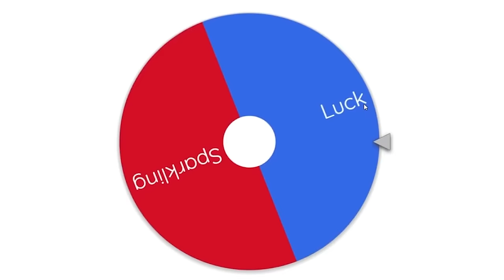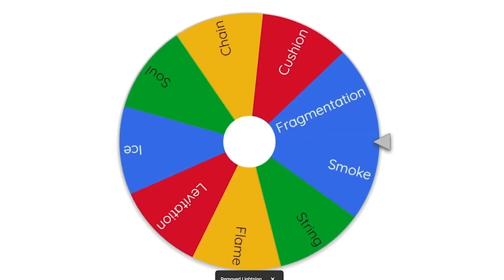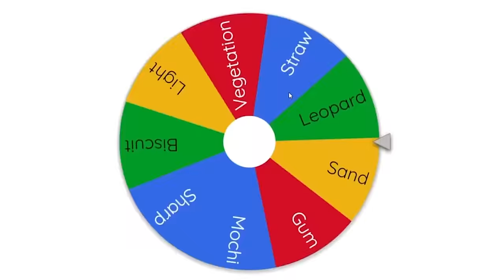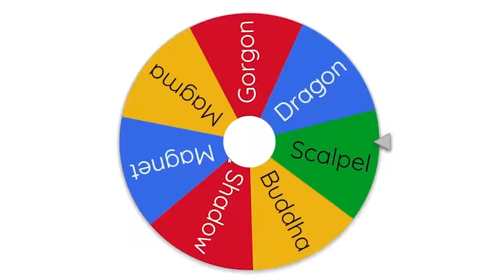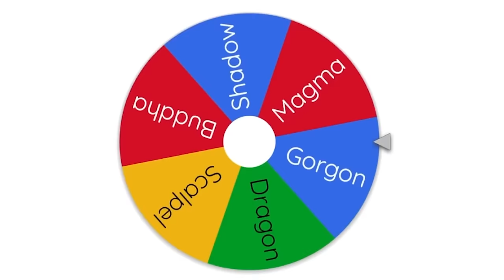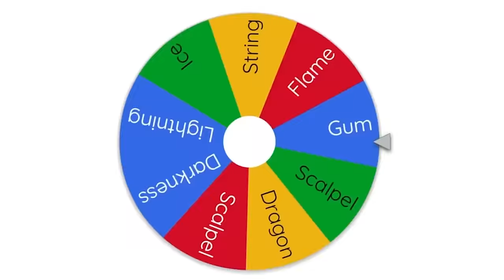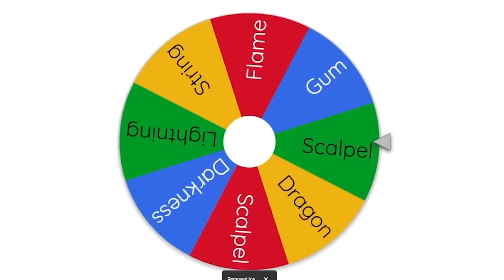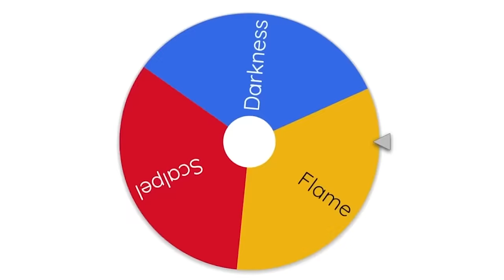SPIN for a DEVIL FRUIT Rarity, then we FIGHT in MINECRAFT!?!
Today me & my mate are jumping into the BEST One Piece server & battling using EVERY type of rarity when it comes to Devil Fruits. Starting at uncommon, then building all the way up to awakened mythical devil fruits!?! Oh and we do all of this, with NO MODS... Huhhhhh whattt!?!

👾 - Check out the Server using this IP!!:
butter.minepiece.net

+ Check out the boi @SuperDevenMadness for more content from him!!

💻 - Video Editor: @Myself

- Chapters -
Intro: 00:00 - 00:20
Common Fruit Round: 00:21 - 02:33
Rare Fruit Round: 02:34 - 06:35
Epic Fruit Round: 06:36 - 10:15
Legendary Fruit Round: 10:16 - 13:12
Mythic Fruit Round: 13:13 - 15:23
Awakened Fruit Round: 15:24 - 20:06
Final Round: 20:07 - 23:09
Outro: 23:10 - 24:37

❗️ Please do not steal or reupload this video without permission from @ButterJaffa.